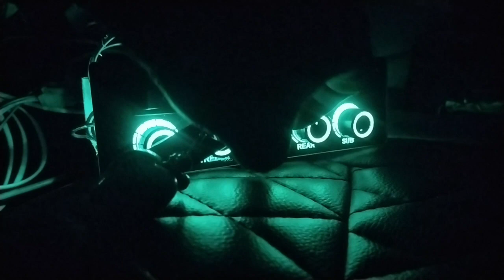January 9, 2024(3)